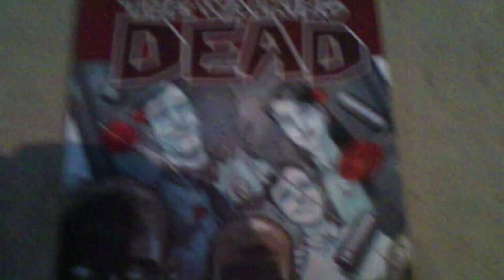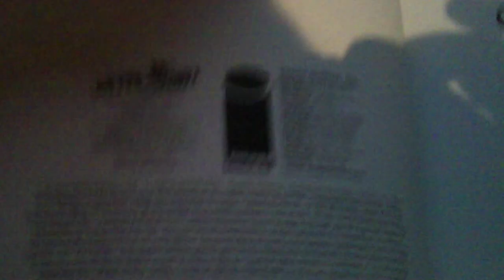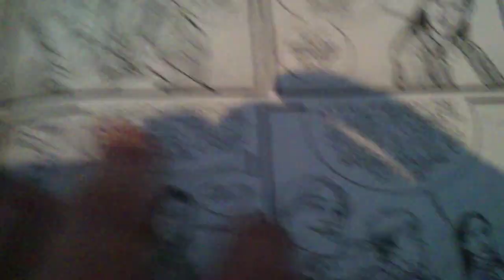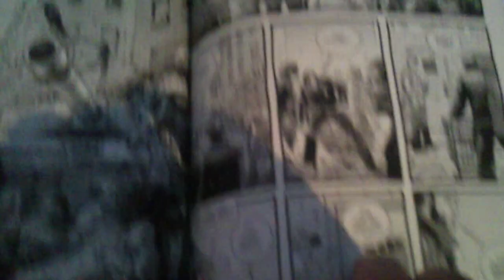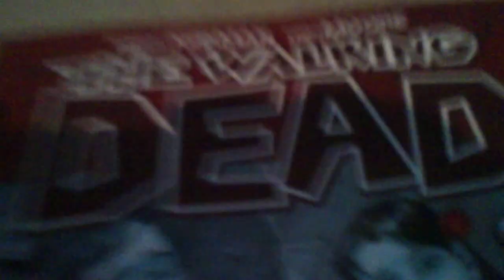The Walking Dead Comic (Vol 1)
Today i show you all my new comic, The walking dead, from image comics. This is the first instalment Vol 1 "Days Gone Bye".